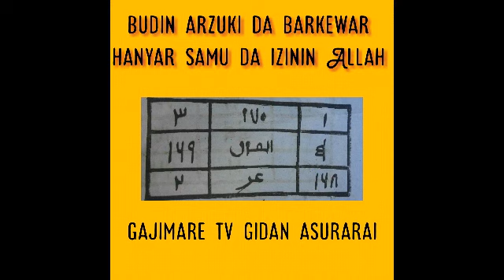Budin arziki da barkewar hanyar samu da izinin Allah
budi#arziki#dukiya#rayuwa#masana#kk#abinci#noma#nigeria#taurari#maleri#aduniy#tilawatv#karfinmaza#dlove#yandaake#bakoritv#aljazera#basir#sanyi#